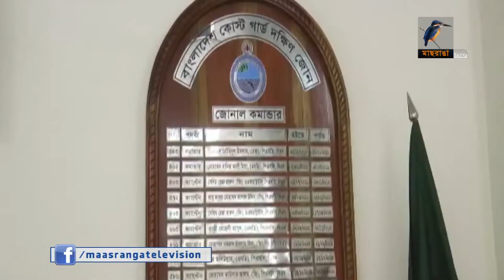ভোলায় মেঘনা নদীতে ধরা পড়ছে প্রচুর ইলিশ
নদীতে ঝাঁকে ঝাঁকে ইলিশ ধরা পড়ায় খুশি ভোলার জেলেরা। সরগরম হয়ে উঠেছে জেলার ছোট-বড় ৬৭টি মৎস্য আড়ৎ। তবে পাশাপাশি জলদস্যুদের উপদ্রব বাড়ায় চিন্তায় পড়েছেন তারা।